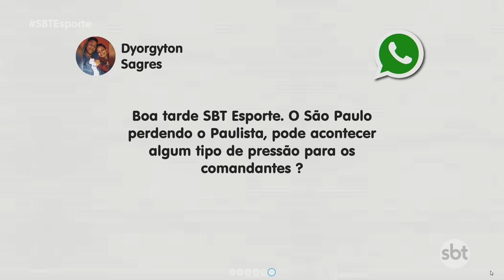SBT Esporte: após ter ônibus apedrejado, Palmeiras vence pela Libertadores